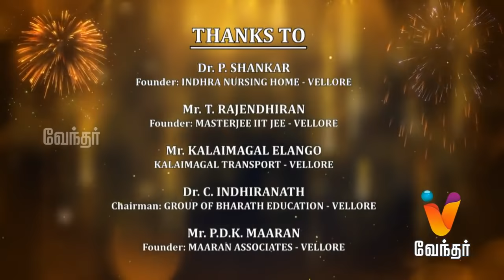புத்தாண்டு சிறப்பு பட்டிமன்றம்-2019| K. Bhagyaraj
Check out special Tamil pattimandram this New year, with a very special person K Bhagyaraj only on Vendhartv.